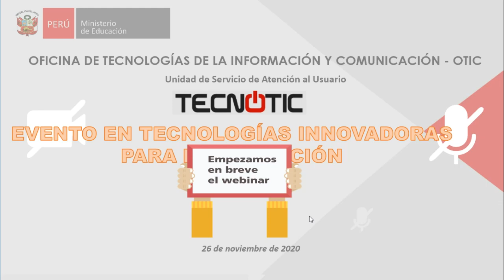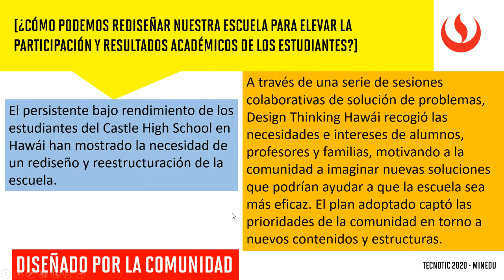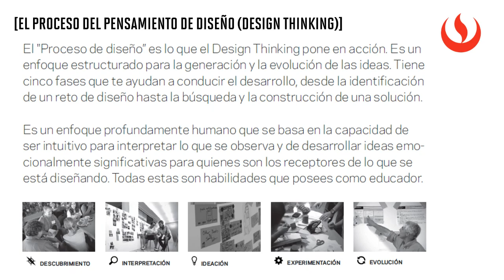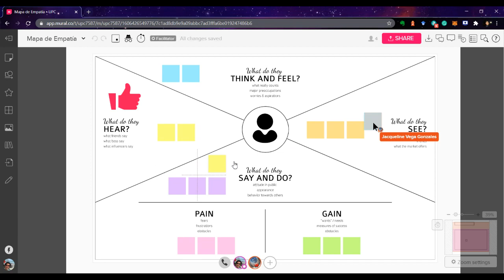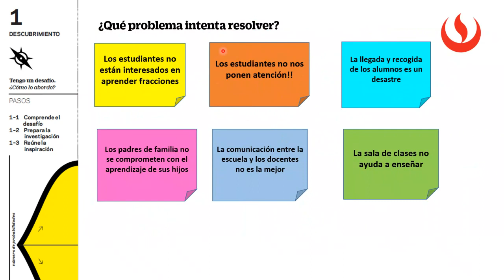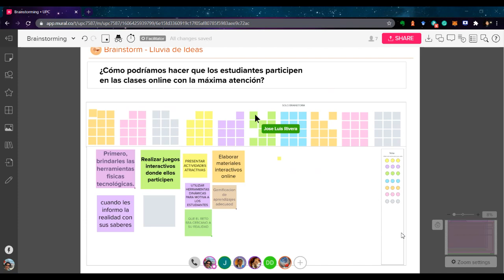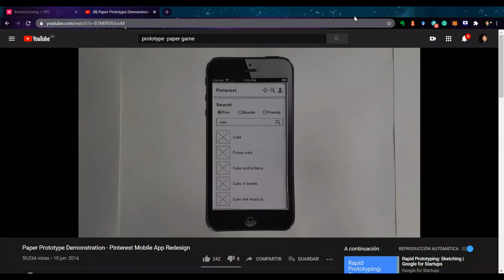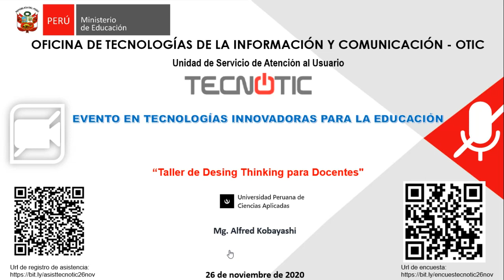Taller de Design Thinking para docentes 26 DE NOV 1